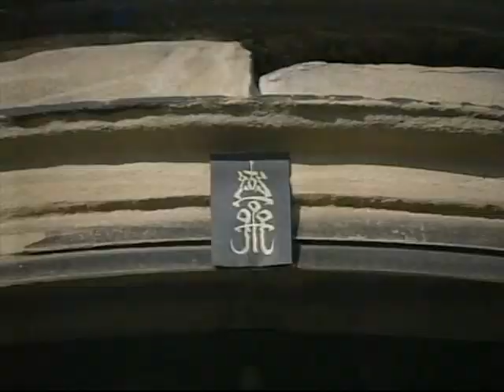【MAD】牙狼（GARO）暗黒騎士キバ（バラゴ）